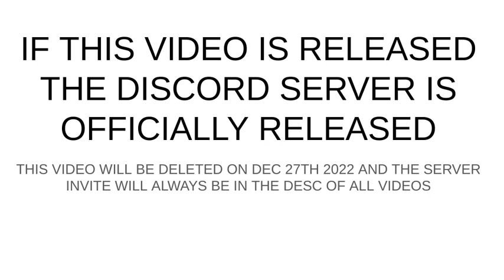If this video is realeased that means the discord server link will be in the desc